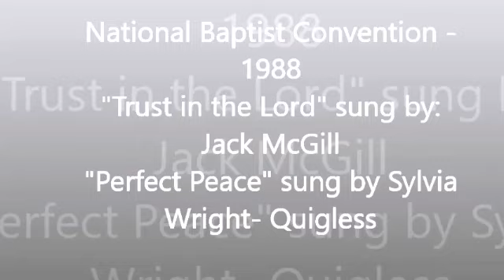National Baptist Convention 1988 Snippets - Songs: "Trust In the Lord" "Perfect Peace"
The first song in this video was "Trust In the Lord" written and directed by Lillian Campbell, and sang by Mr. Jack McGill.  The second song was led by Mrs. Sylvia Wright-Quigless and directed by Mr. Dello Thedford.